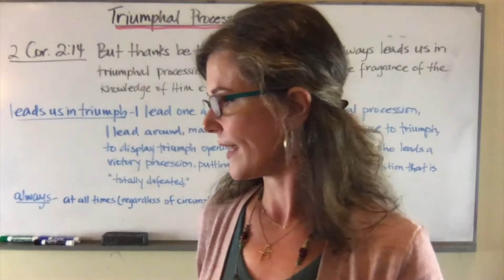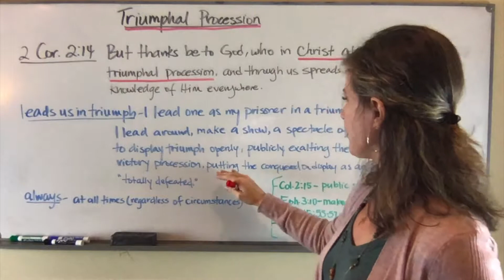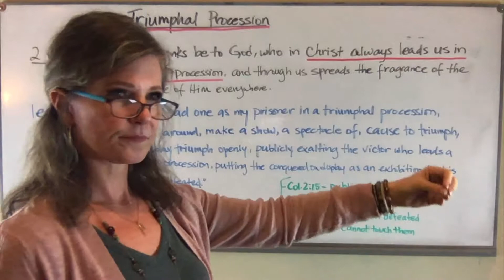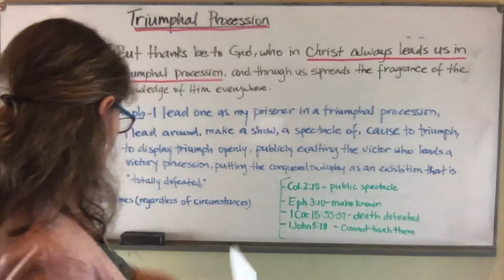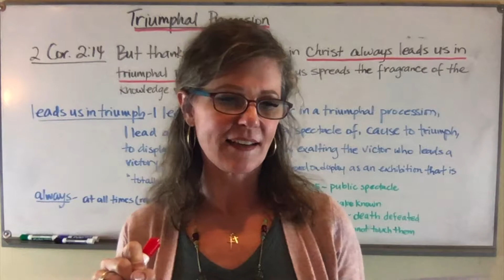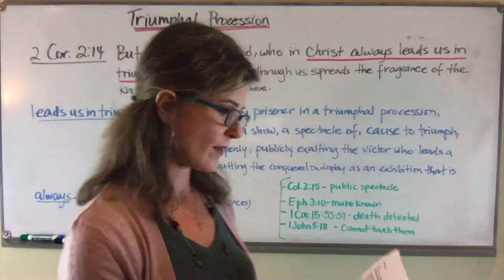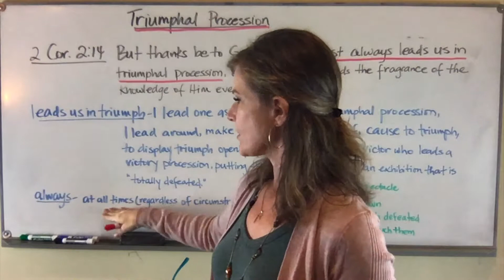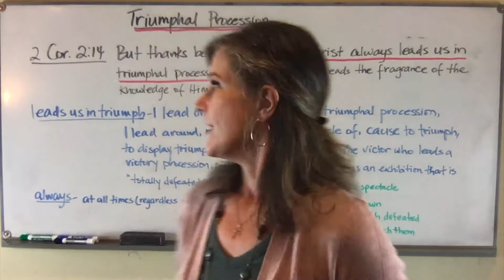The Triumphal Procession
Christ always leads the saints in triumphal procession - 2 Cor. 2:14
What does that really mean?